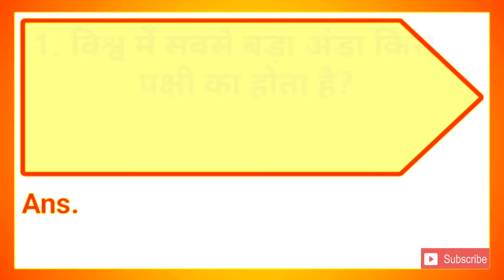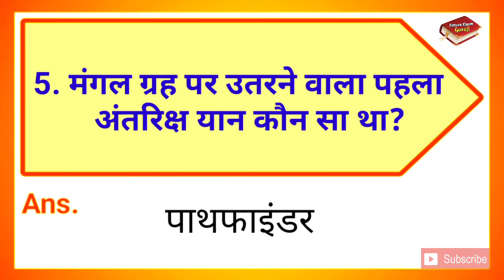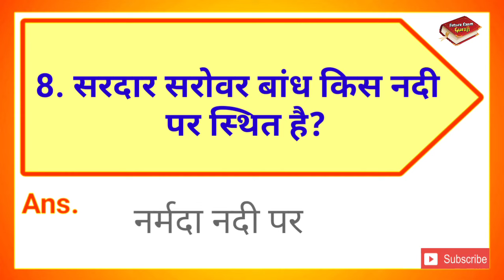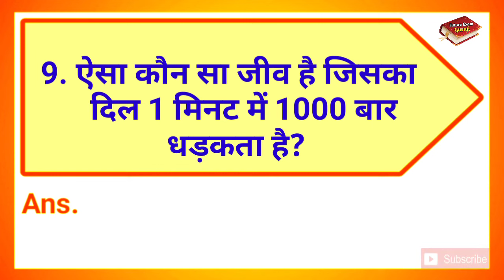Aisa kaun sa jeev Hai jiska dil ek minute mein ek hazar Baar dhadakta Hai || Gk 2022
∆ Interesting Gk
∆ Riddles
∆ Hindi Paheliyan & IQ Test
∆ Dimagi Sawaal